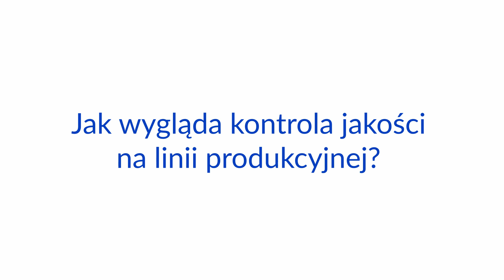Jak wygląda kontrola jakości na linii produkcyjnej?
Podczas targów Warsaw Pack 2020, mieliśmy okazję rozmawiać z dr inż. Maciejem Szelewskim z firmy ITA, na temat jak wygląda kontrola jakości na linii produkcyjnej.